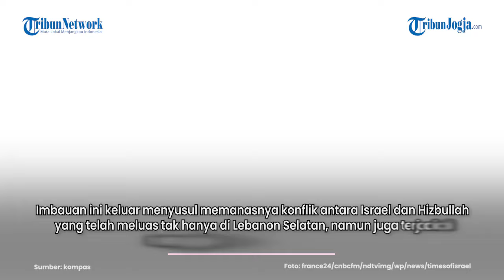AS PERINTAHKAN WARGANYA TINGGALKAN LEBANON SELAGI BISA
Departemen Luar Negeri Amerika Serikat mendesak warga negaranya untuk segera meninggalkan Lebanon pada Sabtu, 21 September 2024 kemarin.

Imbauan ini keluar menyusul memanasnya konflik antara Israel dan Hizbullah yang telah meluas tak hanya di Lebanon Selatan, namun juga terjadi di berbagai penjuru Lebanon lainnya.

Oleh sebab itu, Kedutaan Besar AS mendesak warganya segera meninggalkan Lebanon selagi bisa. (*)

Editor : Mona Kriesdinar
Video : Afifudin (FIF)
Narator : Prisca Ruri
Produser : Ribut Raharjo

Sumber : kompas